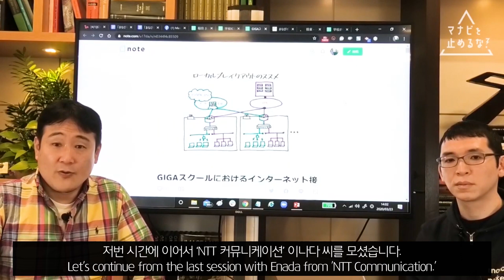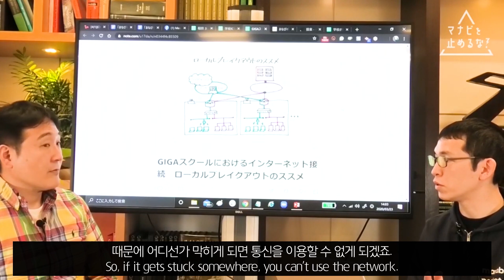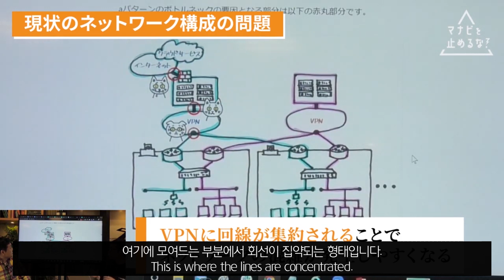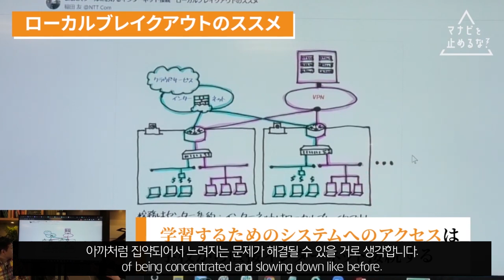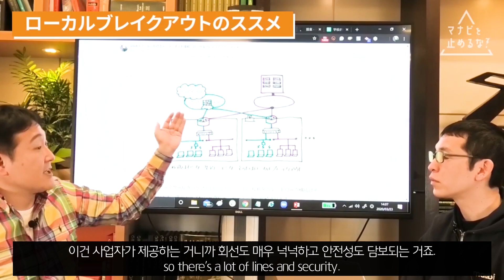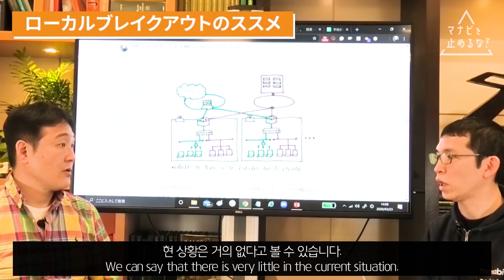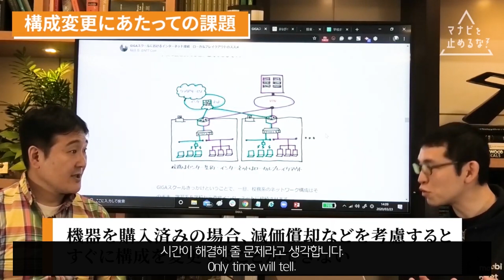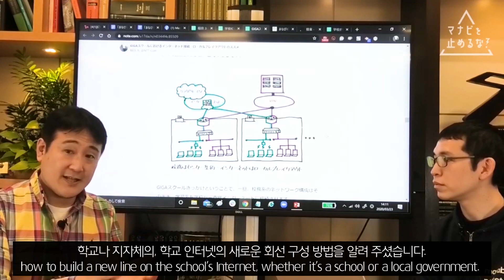[EN,KO] 학교 인터넷 환경을 어떻게 구축할 것인가? / 이나다 토모(NTT 커뮤니케이션 주식회사 스마트 에듀케이션 추진실 담당과장)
GIGA 스쿨 구상에 의해, 일본의 학교의 아동·학생 1명에게 PC 1대의 환경이 정돈되어 갑니다. 그러나 학교 인터넷이 잘 연결되지 않거나, 느리다는 과제를 안고 있는 지자체도 적지 않습니다. 그 과제를 넘는 하나의 방법으로서 거점(학교)에서 직접 인터넷을 접속하는 "로컬 브레이크 아웃"을 제안 받았습니다.

[note 이나다 토모 @NTTCom]
GIGA 스쿨에서의 인터넷 접속
로컬 브레이크아웃 추천

[학습 포켓의 휴교 기간 지원]
■ 대상학교: 코로나바이러스 등으로 휴교 중 또는 휴교를 결정한 학교
■ 무상제공기간 : 2020년 5월 31일까지

코로나 바이러스의 감염 확대 방지를 위해, 정부는 모든 초,중,고등학교, 특별 지원 학교를 3월 2일부터 봄방학까지 임시 휴교로 하는 요청을 결정하는 등, 향후의 새로운 감염 확대 상황에 따라서는, 아동·학생의 학습에의 영향이 염려되고 있습니다.

이 때문에 학습 포켓으로서는, 콘텐츠를 제공하고 있는 사업자 여러분에게, 이 위기에 대한 협력을 요청해, 2020년 2월 28일 시점에서, 전술한 사업자로부터 콘텐츠의 무상 제공을 찬성해 주시게 되었습니다.

자세한 내용은 아래 사이트를 참조해 주십시오.

경제산업성 미래의 교실 EdTech서비스 소개 사이트
[코로나 바이러스로 인해 휴교중인 학교들에게]
　“학습 포켓 제휴 컨텐츠 무상 제공"

[배움을 멈추면 안 돼! 프로젝트 란] 신형 코로나 바이러스 만연에 따라 정부에 의해 휴교·학급 폐쇄를 요청하는 움직임도 나타나고 있습니다. (일반사단법인)교육 이노베이션 협의회에서는 학교(공교육 전반)의 학급 폐쇄 등의 장기화(사실상의 교육 활동의 정지)에 대비해 학습자가 안심하고 매일매일의 배움을 계속하기 위해서 학교, 민간 사업자·단체 등, 가정, 자치체 등과의 협력 제휴를 도모하고, 디지털 테크놀로지를 활용한 학습의 장 만들기를 실시하는 " 배움을 멈추면 안 돼! 프로젝트"를 설립했습니다.

배움을 멈추면 안 돼! 프로젝트의 Youtube 채널에서는, EdTech 기업, 자치체, 행정, 현장의 선생님들 등을 게스트로서 초대해, 언제·어디서나·누구나 배울 수 있는 환경을 지원하는 대처에 대해 소개하고 있습니다.
■ 배움을 멈추면 안 돼! 프로젝트 로고 사용 신청 및 정보 제공 의뢰 폼
■ 일반사단법인 교육이노베이션협의회